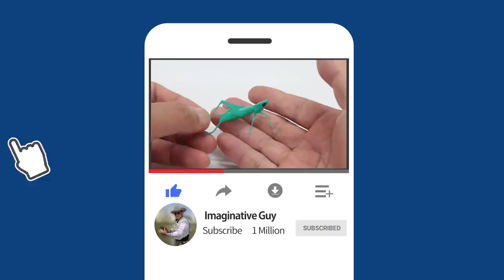Grasshopper made from straw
grasshopper fishing bait made by hand with a straw